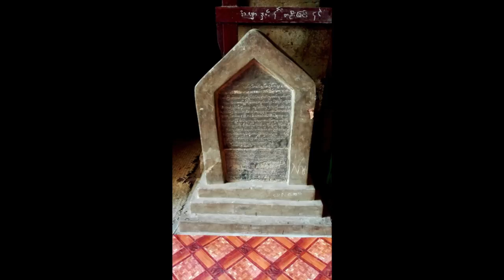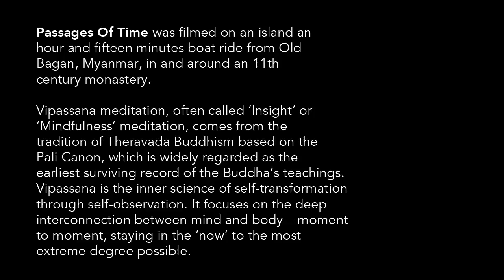Passages Of Time: Myanmar (Bagan)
Passages Of Time was filmed on an island an
hour and fifteen minutes boat ride from Old
Bagan, Myanmar, in and around an 11th
century monastery.

Vipassana meditation, often called ‘Insight’ or
‘Mindfulness’ meditation, comes from the
tradition of Theravada Buddhism based on the
Pali Canon, which is widely regarded as the
earliest surviving record of the Buddha’s teachings.
Vipassana is the inner science of self-transformation
through self-observation. It focuses on the deep
interconnection between mind and body – moment
to moment, staying in the ‘now’ to the most
extreme degree possible.